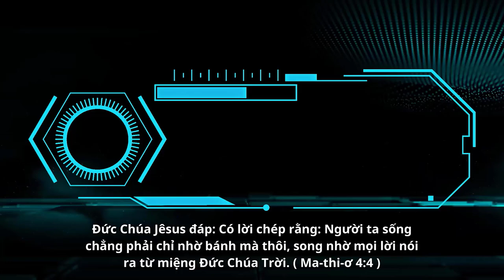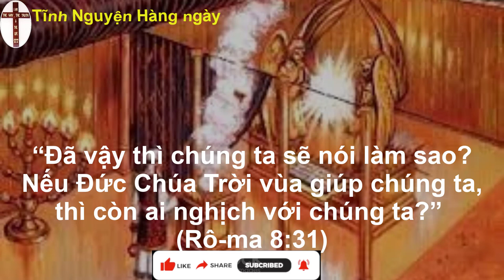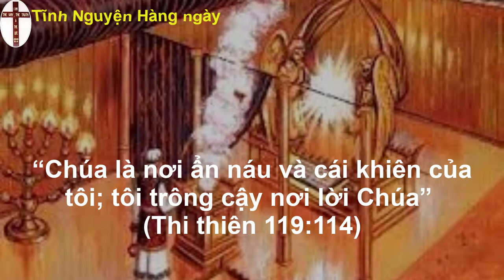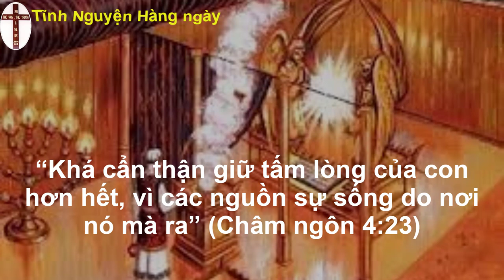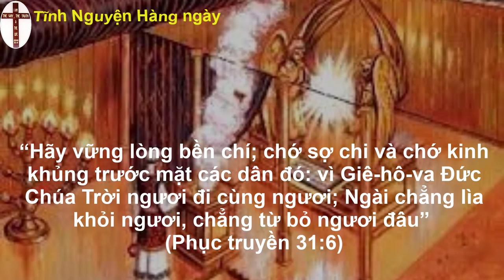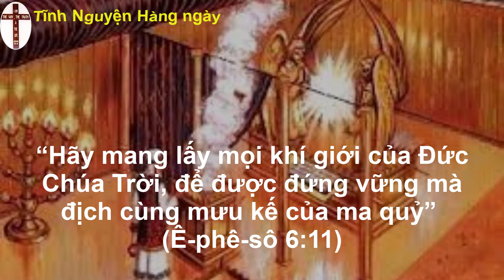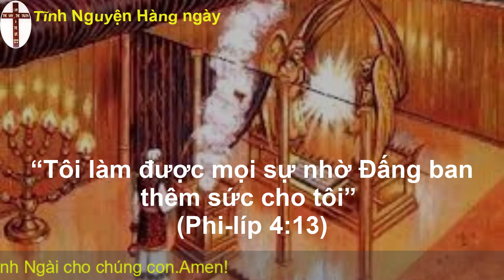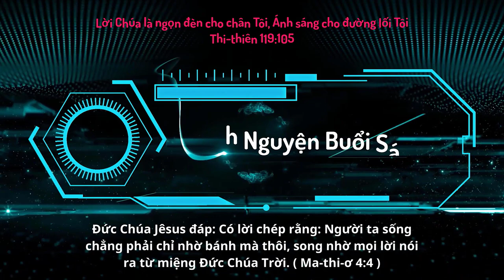Oneway Radio | Tĩnh Nguyện Hằng Ngày 15/05/2023